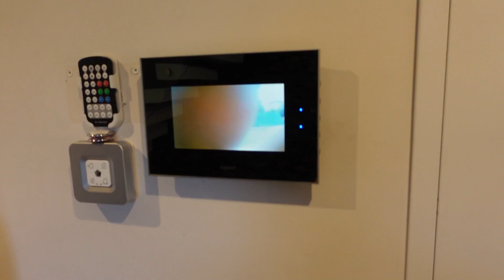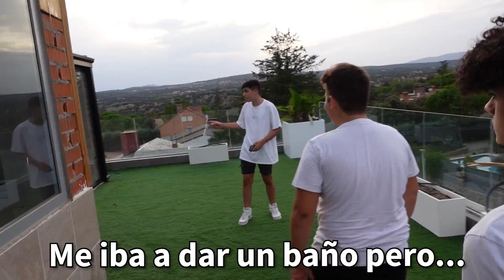Mi HERMANO PEQUEÑO viene a la EPIC HOUSE por sorpresa...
Mi hermano vino a la EPIC HOUSE por sorpresa a visitarnos